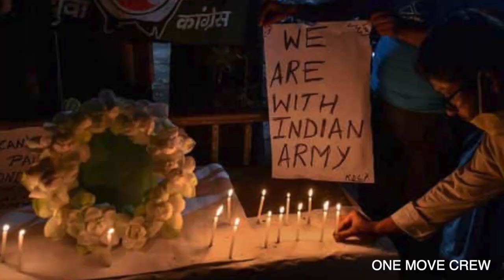Indian Army | Tribute | Galwan Soldiers | One Move Crew | Teri Mitti | Arko | Zee Music Company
This video is a tribute to our ”Indian Army” by One Move kids crew. Video has been recorded by the kids and their parents at their respective places , editing also done by the students.

We dedicate this act to our ”Amar Galwan Soldiers” and their families. Your sacrifice of life to protect us and the country will be always remembered🙏

Jaihind 🇮🇳  ✊

Original Music Credits - Terri Mitti | Arko | Zee Music Company